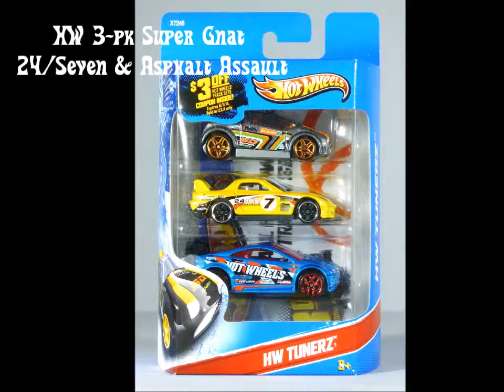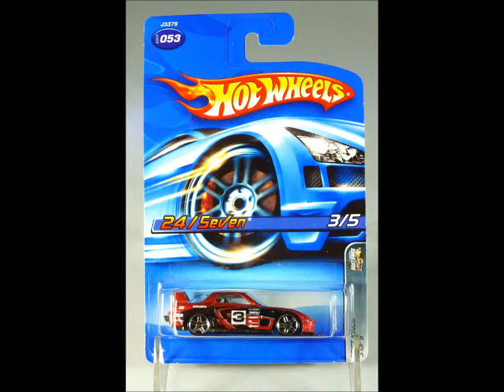Hot Wheels 3-pk Super Gnat. 24/Seven & Asphalt Assault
Hot Wheels 3-pk Super Gnat. 24/Seven & Asphalt Assault + BONUS LAP 2004 1st Edt. Super Gnat & 2006 Drift Kings 24/Seven!